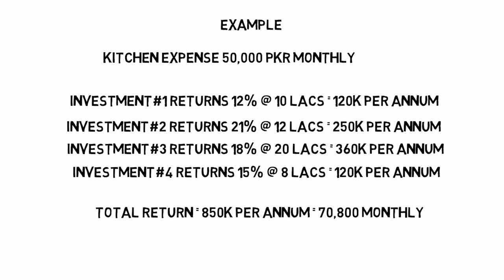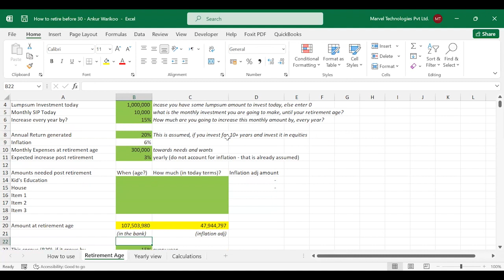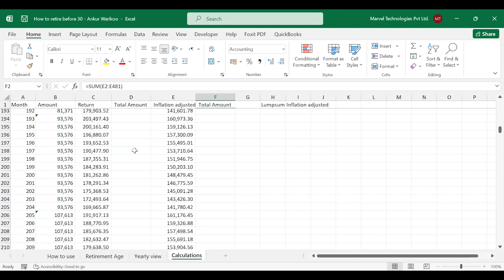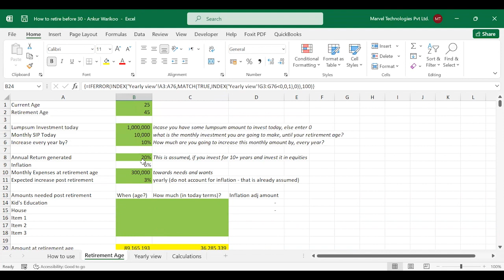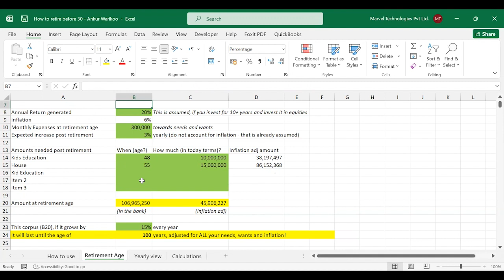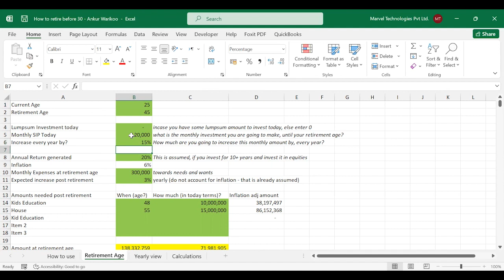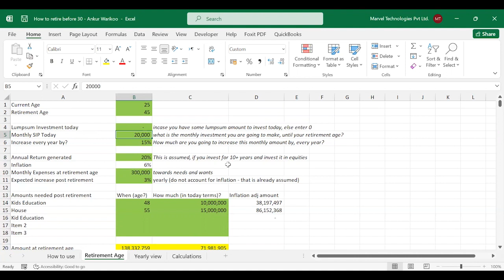10-Year Retirement Plan: Achieving Financial Freedom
What does retirement mean? How can financial independence enable you to retire successfully?

How can I retire, especially before 30? is a question I get from so many people. However, retirement might not be what you anticipate!

This video is all about

Important Links
What is SIPs

In this video we will use excel to plan for next 10,15 20 years in order to acheive financial freedom. and by excel it will be proved that with nothing in hand today, you can acheive financial freedom with 2 crores in hand only in 10 years. by using the power of compounding and SIPs.